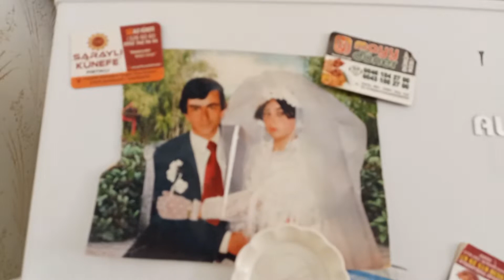Sabah kahvaltısı 💯 gelinli görümceli 🥰 türkülü 🎊